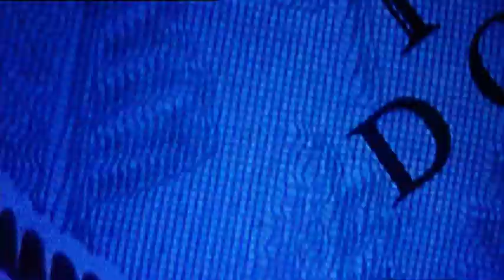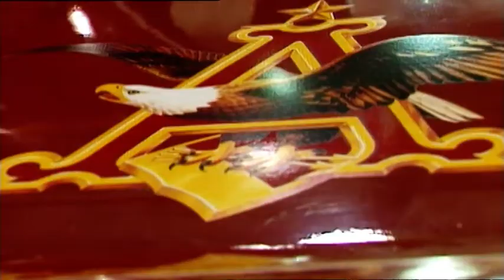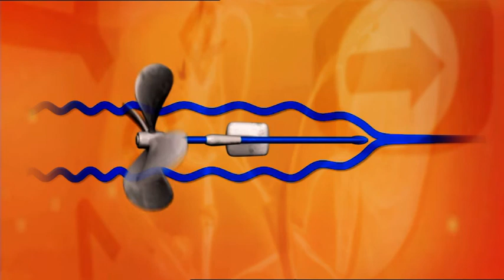The Crazy Speed Boats Of The 2000's | Stop. Rewind | Beyond Documentary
Stop. Rewind is a television journey that plots the most innovative 25 years in human history.- the giant leap forward from the mid 1980's to to the beginning of the 21st century.